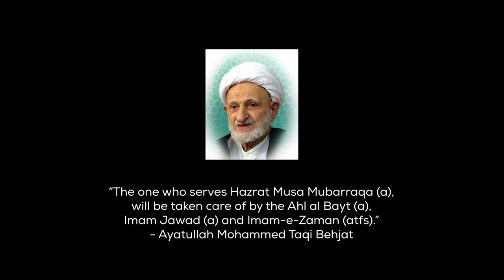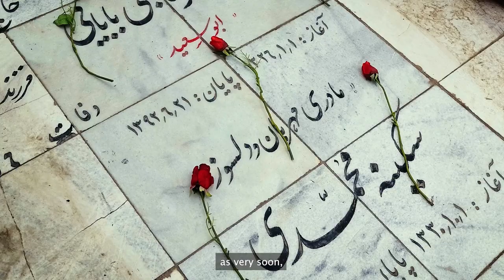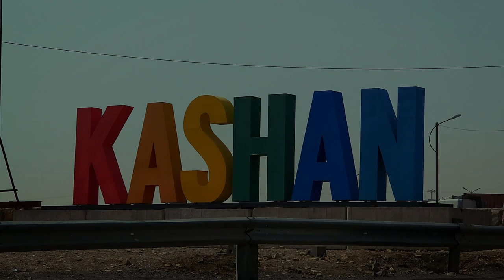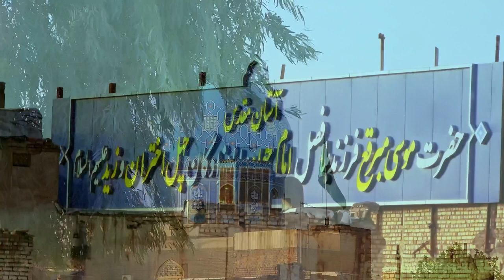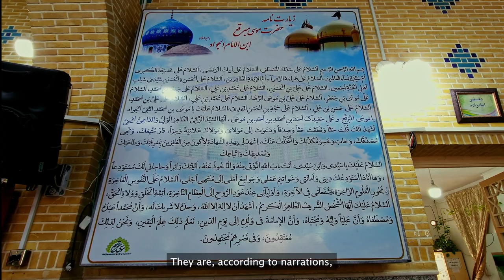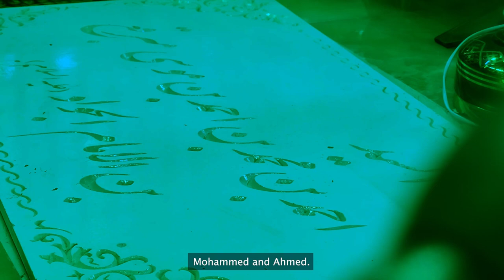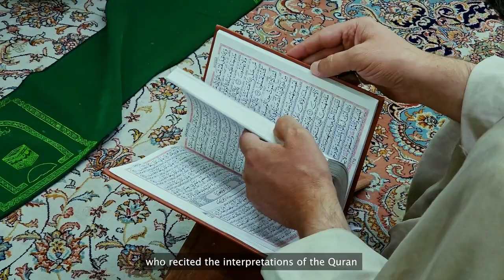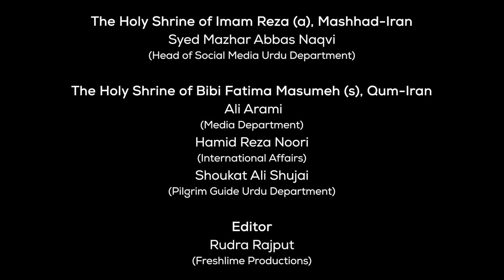Imamzadeh Musa Mubarraqa | Father of the Rizvi Sayyeds | The Lost Legends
A documentary about the life and unique journey of Imamzadeh Musa Mubarraqa, son of Imam Mohammed Taqi al Jawad (a). He is the Father of the Rizvi Sayyeds of the world and his Shrine of located in the Holy City of Qum in Iran.